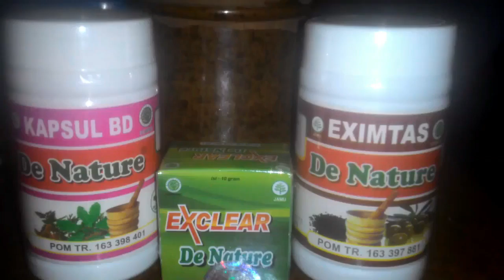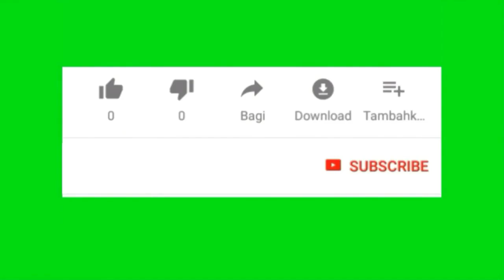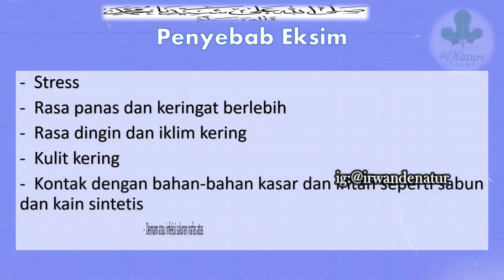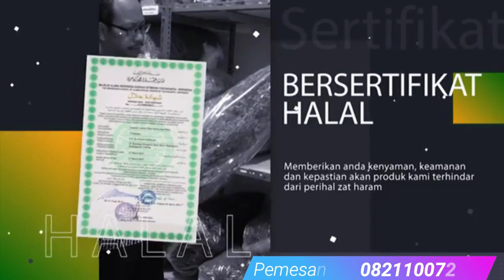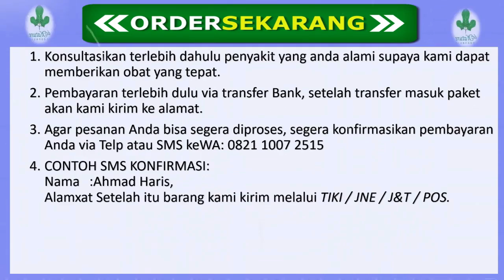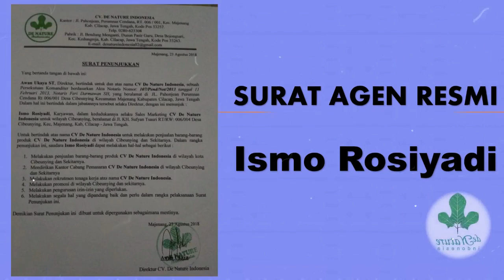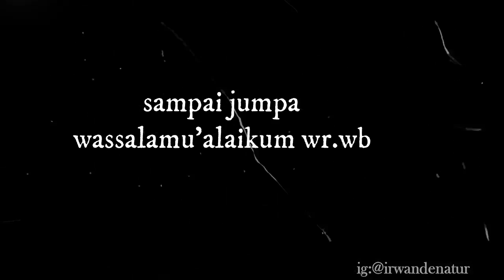Meredakan Biduran Dengan Obat Alami !! Ini Dia Obatnya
Macam-Macam Penyakit Kulit
Berikut ini adalah jenis-jenis penyakit kulit berdasarkan penyebabnya:

1. Penyakit kulit karena peradangan

Peradangan pada kulit disebut dermatitis. Kondisi ini terjadi ketika kulit bersentuhan dengan bahan yang bersifat iritatif atau dengan alergen (zat atau benda yang menyebabkan reaksi alergi).
Gejala dermatitis umumnya berupa gatal, kemerahan, dan bengkak. Berdasarkan penyebabnya, ada beberapa jenis dermatitis, yaitu:

Dermatitis kontak iritan
Dermatitis kontak iritan termasuk penyakit kulit yang paling sering terjadi. Penyakit kulit ini ditandai dengan munculnya ruam, kulit kering, iritasi, atau bahkan luka lepuh pada area kulit yang bersentuhan dengan zat iritan. Beberapa contoh zat iritan adalah bahan kimia, pemutih baju, deterjen, alkohol, dan sabun mandi.
Dermatitis kontak alergi
Gejala dermatitis kontak alergi, seperti kemerahan dan bengkak, muncul ketika kulit bersentuhan dengan alergen. Alergen dapat berupa bahan kimia, kosmetik, cat kuku, sarung tangan lateks, protein, atau perhiasan.
Pada orang normal, bersentuhan dengan alergen tersebut tidak akan menimbulkan reaksi alergi. Namun pada penderita alergi, bersentuhan dengan alergen akan menimbulkan gejala dermatitis. Terkadang kondisi ini disebut sebagai eksim basah.
Dermatitis atopik (eksim)
Eksim ditandai dengan kulit merah, gatal, kering, atau bersisik. Banyak orang menyebut kondisi ini dengan istilah eksim kering. Keluhan ini sering muncul pada kulit di bagian leher, lipatan siku, atau bagian belakang lutut. Jika digaruk, kulit bersisik bisa mengelupas mengeluarkan cairan.
Penyakit kulit jangka panjang (kronis) yang biasanya dimulai saat bayi ini, sering kambuh secara tiba-tiba dan kemudian mereda.
Dermatitis seboroik
Penyakit kulit ini biasanya mengenai area tubuh yang berminyak, seperti wajah, punggung, dan dada. Gejalanya berupa kulit kemerahan dan bersisik. Jika mengenai kulit kepala, dermatitis seboroik menyebabkan ketombe yang membandel. Pada bayi, penyakit kulit ini dikenal sebagai cradle cap.
2. Penyakit kulit karena kelainan autoimun

Gangguan autoimun terjadi ketika sistem kekebalan tubuh menyerang dan menghancurkan jaringan tubuh yang sehat. Beberapa penyakit kulit yang disebabkan oleh gangguan autoimun adalah:

Psoriasis
Psoriasis merupakan kondisi di mana sel-sel kulit tumbuh terlalu cepat, sehingga munumpuk dan membentuk bercak kemerahan disertai sisik berwarna perak.
Vitiligo
Vitiligo terjadi ketika sel kulit yang memproduksi melanin (pigmen berwarna gelap) tidak berfungsi. Akibatnya, kulit kehilangan warnanya dan muncul bercak-bercak putih. Vitiligo bisa diderita oleh semua jenis kulit, namun akan terlihat lebih jelas pada orang yang berkulit gelap.
Skleroderma
Pada skleroderma, kulit menjadi keras dan menebal. Skleroderma bisa hanya menyerang kulit, tapi bisa juga menyerang pembuluh darah dan organ dalam.
Pemfigus
Terdapat dua macam pemfigus, yaitu pemfigus vulgaris dan pemfigus foliaceus. Pemfigus vulgaris ditandai dengan lepuhan yang mudah pecah namun tidak gatal. Sedangkan pemfigus foliaceus ditandai dengan kulit bersisik atau berkerak, dan lepuhan kecil yang terasa gatal jika pecah.
Discoid lupus erythematosus
Ini merupakan penyakit lupus yang menyerang kulit. Gejala discoid lupus erythematosus meliputi ruam parah yang cenderung memburuk saat terkena sinar matahari. Ruam dapat muncul di bagian tubuh mana pun, tetapi lebih sering muncul di kulit kepala, wajah, leher, tangan, dan kaki.

Sumber lain dan pemesanan

Shopee